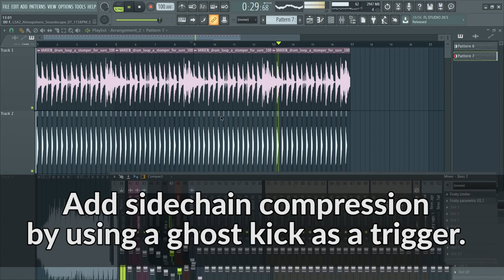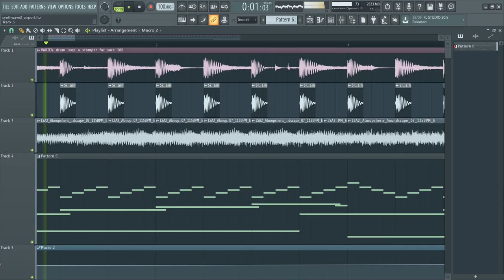How To Write a Synthwave / Cyberpunk Beat in 1 Minute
Here's an example of How To Write Funky Synthwave Music.
⏫ PRIVATE LESSONS: Coming soon...
🎻 LIBRARIES & SOFTWARE:
(For each module, the libraries are sorted based on how much I like them).
- STRINGS: Metropolis Ark 1 & 3, Nucleus, Cinematic Studio Strings, Fluid Shorts, Cinematic Strings 2, Jaeger
- BRASS: Metropolis Ark 1 & 3, JXL Brass, Nucleus, Twelve Horn Ensemble, CineBrass CORE, Century Brass, Jaeger, Angry Brass
- CHOIR: Oceania, Metropolis Ark 1, Stormchoir 2
- WOODWINDS: CineWinds CORE, Nucleus, Metropolis Ark 1 & 3
- HYBRID PERCS & LOOPS: Damage, PercX, Decimator Drums, Cerberus
- BIG CINEMATIC PERCS: Los Angeles Modern Percussion, New Epic Toms Ensemble, New Epic Dhol Ensemble, CinePerc
- ORCHESTRAL PERCS: CinePerc, Rhapsody Orchestral Percussion, Kontakt Factory Library
- PIANO: The Giant, Woodchester Piano, Spitfire LABS Soft Piano
- HARPS & OTHERS: CineHarp, Kontakt Factory Library
- SYNTHS: Juggernaut, Serum, Harmor, Jaeger, Evolution Atlantica,
- ORCHESTRAL SFX: Metropolis Ark 3, Palette Orchestral FX
- SOLO STRINGS: Tina Guo Solo Cello, Solos of the Sea, Cinematic Studio Strings Solo
- SOLO VOCALS: Jaeger, Vocalisa
- GUITARS: Basic Live Guitars & Bass routed into Waves GTR / Guitar Rig, Metropolis Ark 1, Heavyocity Atlantica
- TRAILER SFX: Custom / Private Samples, AVA Instinct, Cinematic Trailers Designed, Epic Sound Effects Quantum, Scenes From The Multiverse Vol.1, Juggernaut, Jaeger, Evolution Atlantica, AizerX Classic Trailers Toolkit, AizerX Trailer SFX Tools
- REVERB: ValhallaRoom, ValhallaShimmer
- MIXING & MASTERING: iZotope Ozone 9 Advanced, iZotope Neutron, FabFilter Pro-Q3, FL Studio Plugins
💻 HARDWARE & PC SPECS:
- Desktop PC: 3.7 GHz Intel Core i7 8700k / 32GB DDR4 RAM / 2TB Samsung Evo860 M.2 SSD
- Laptop PC: Asus ROG GLW752 (2.6GHz Intel Core i7-6700HQ / 16GB DDR4 RAM / 1TB Samsung Evo860 M.2 SSD)
- Audio Interface: M-Audio M-Track Plus
- MIDI Keyboard: M-Audio Keystation 49 MkIII